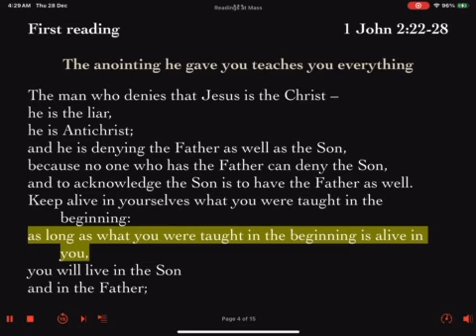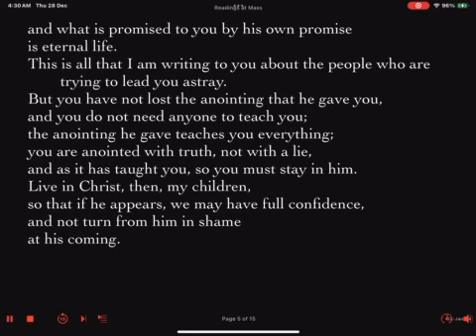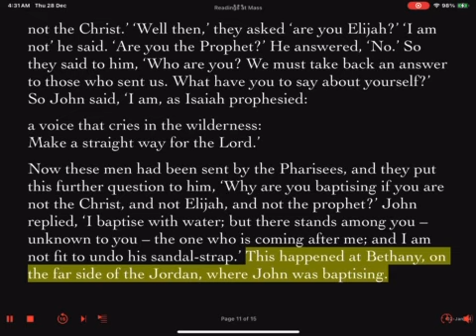Tuesday 2 January 2024 Weekday of Christmas Time First Reading Feria Daily Mass Lector Reading Prep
First Reading: 1 John 2:22-28